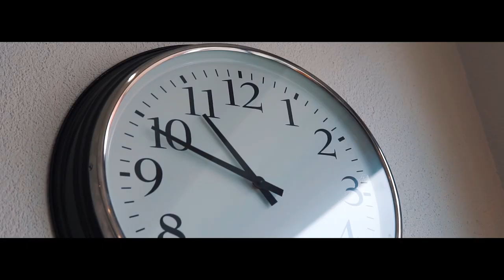Clement Hofbauer – the saint who went out to meet people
Explore, understand, accept and live!
Stop. Let’s stop. Look. Holy Spirit invited you to take up some kind of lifestyle. Enter the world of redemptorist’s spirituality! Every Tuesday of 2020 there will be waiting for you something to watch, listen or read (depending on what you prefer) presented in 4 chapters: SPIRIT, WITNESS, DISCIPLE and ROOTS.

This initiative is for everybody – so it’s also for you!

WITNESS is a person, who was carried away by this subtle calling for implemetation God’s plans in daily life. You will find suport in him, you will see, how he was overcoming difficulties and what are the fruits of living that way.

To keep up to date:
Like our fanpage on fb